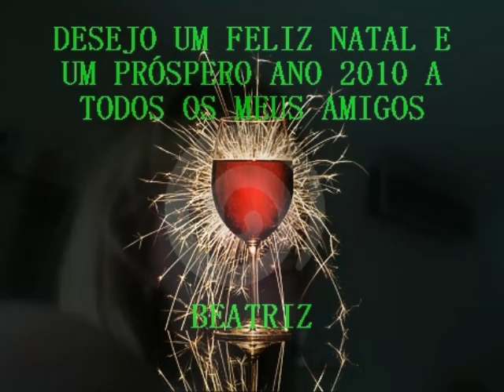BOAS FESTAS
Para todos os meus amigos virtuais,  que  acompanharam os meus bons e maus momentos  no ano que passou... obrigada.